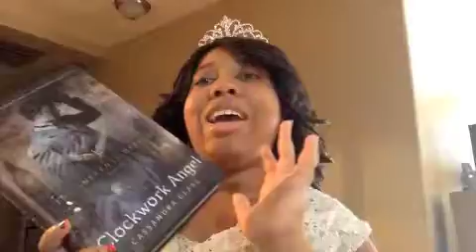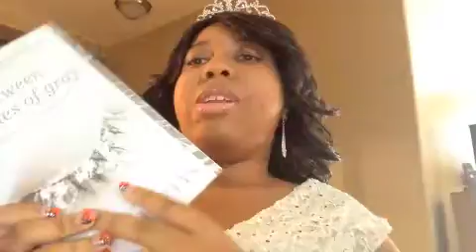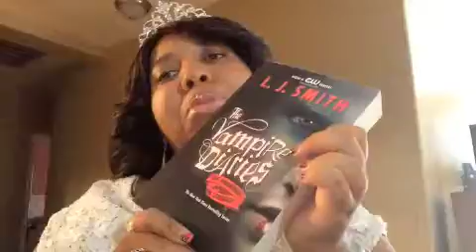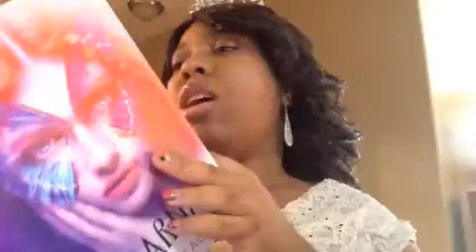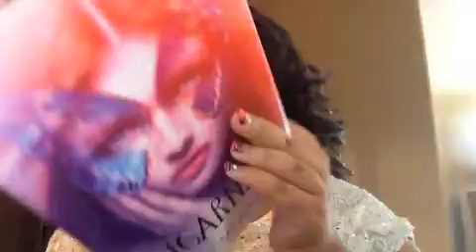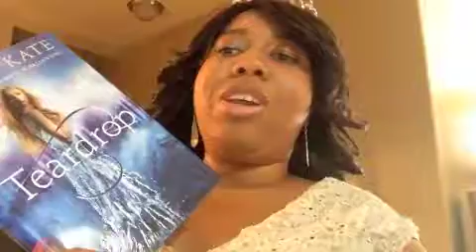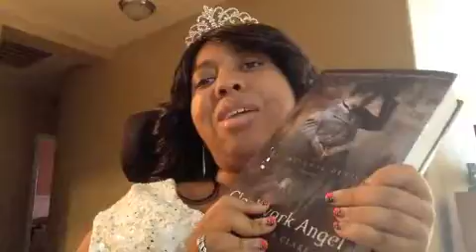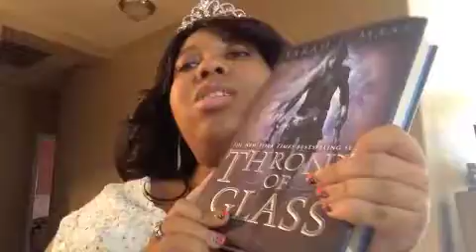Tag: Ruler of Books!